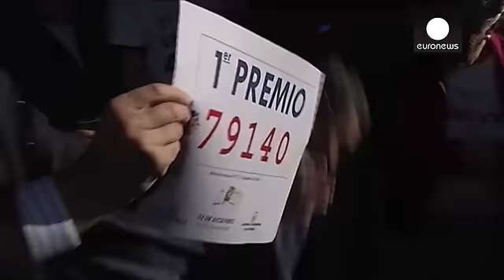Il biglietto vincente della lotteria El Gordo va in Andalusia. Vinti più di 600 milioni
La fortuna quest'anno abita a Roquetas del mar. È un paesino vicino a Almeria, nell'estremo sud della Spagna. È qui che sono usciti i numeri del *Gordo*, la grande lotteria natalizia spagnola.

Una giocata collettiva che ha vinto 680 milioni di euro:

_Sì, anch'io ho vinto alla lotteria - dice un ragazzo - siamo molto felici. È stata una grande sorpresa non ce l'aspettavamo. Io e mia moglie compriamo qualche biglietto ogni anno. Ma è la prima volta che vinciamo._